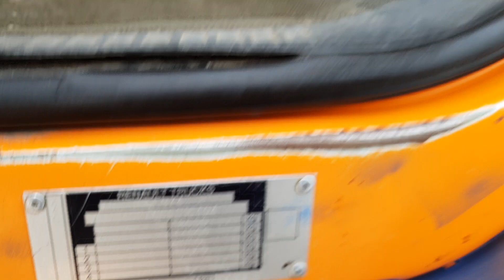TRUCK RENAULT PREMIUM 450 4X2 TRACTOR UNIT FIŠ TRUCKS & MACHINERY SLOVENIA